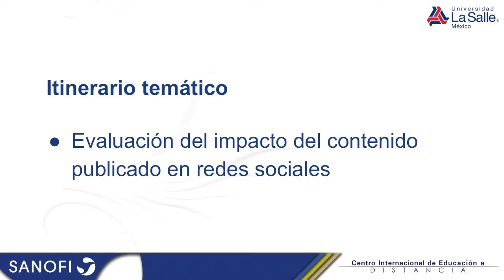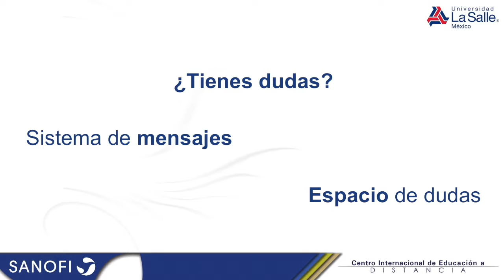Modulo 2 - Sesión 5 - Evaluación del impacto del contenido publicado en redes sociales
Video con la presentación de la sesión 5.